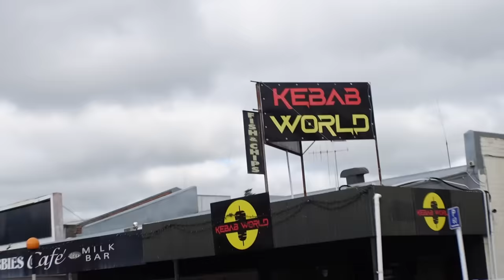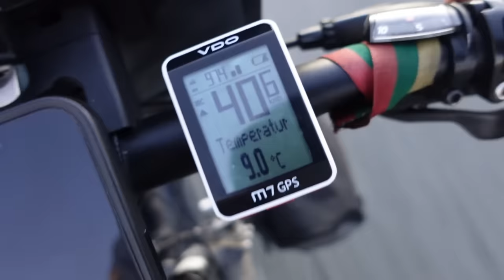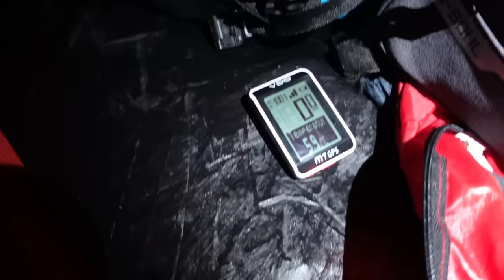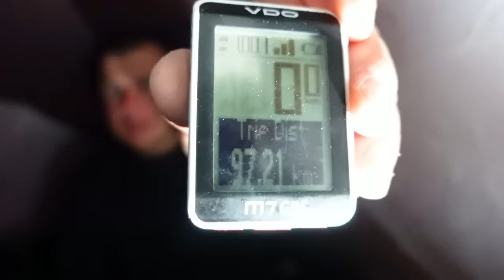Yra gera ir bloga žinia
Ačiū Tau!👊
KELIONĖS APRANGA/ĮRANGA/ATRIBUTIKA

💥Apranga
Marškinėliai

💥Priedai:
Multifuncinis įrankis

💥Turistinė įranga
Palapinė

Music of this video:
ES_Postcard View - Tape Machines
ES_Some Kind of Animal - Tigerblood Jewel
ES_This Poor Love Song (Instrumental Version) - Sture Zetterberg